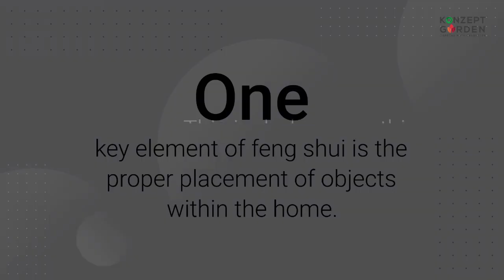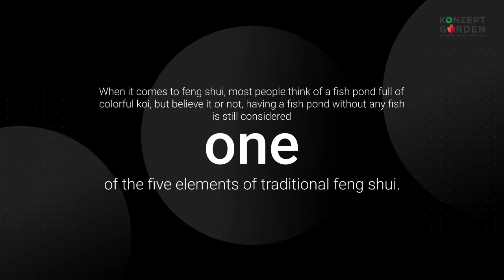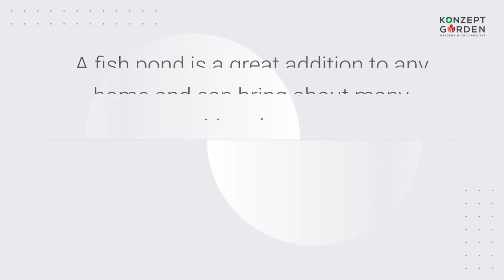Where to install fish pond with Feng Shui Elements? | Konzept Garden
Feng shui offers many benefits to those who practice it in their homes.
One key element of feng shui is the proper placement of objects within the home. This includes everything from furniture to art, and even fish ponds.
While some people may be unsure of where to place a fish pond for optimal feng shui, there are actually a few ideal locations. Keep reading to learn more about where to install a fish pond in feng shui!
Where to install fish pond with Feng Shui Elements?
The best place to install a fish pond is in the northeast corner of your property

If you're looking for a creative and tranquil garden design, why not consider installing a fish pond in the northeast corner of your property?
If you have a Fish pond but no fish, is it still consider Feng Shui Elements?
When it comes to feng shui, most people think of a fish pond full of colorful koi, but believe it or not, having a fish pond without any fish is still considered one of the five elements of traditional feng shui.

In fact, it has been said that the shape and movement of water are just as important as having fish in the pond. Although the presence of fish increases the lucky energy associated with wealth and prosperity, an empty pond can still represent these principles if designed correctly.